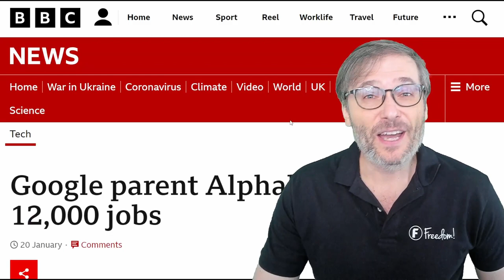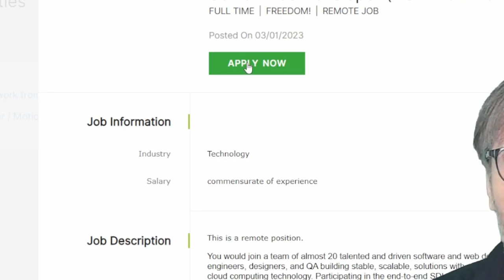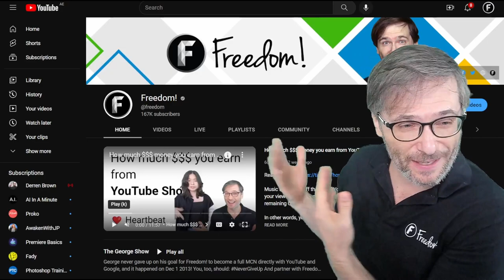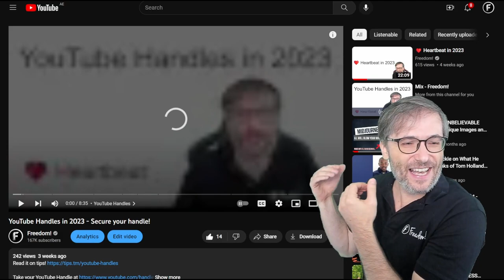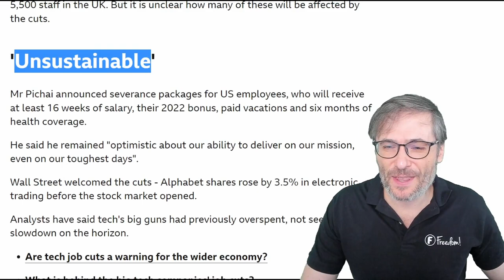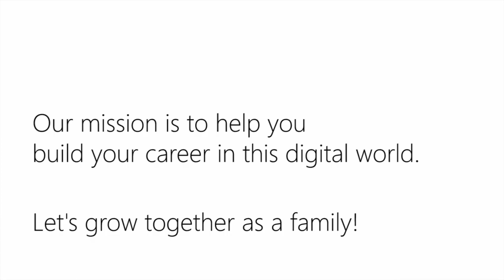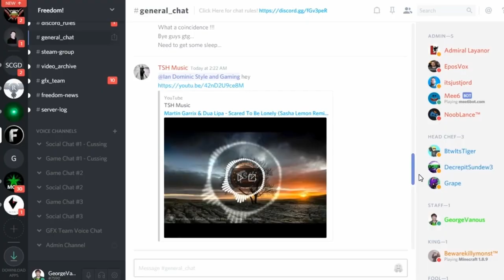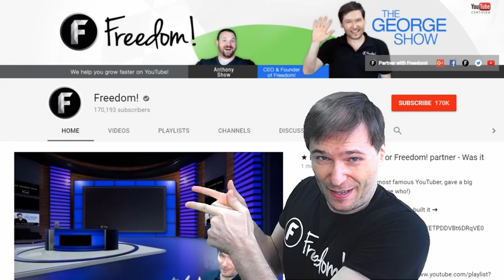Google fired 12,000 people - Freedom! hired 1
Yes, it is true.

12,000 people were fired by Google parent Alphabet. And Microsoft fired 10,000. Amazon fired 18,000. There are a lot of talented people available for work.

Freedom! is hiring. Join us to build the Heartbeat platform!

❤️ What is Heartbeat?

The Freedom! Family helps each other grow together as a family.

BBC article: Google parent Alphabet to cut 12,000 jobs

"Cutting 12,000 Jobs Step In Right Direction But...": What An Investor Told Google

▼ Chapters
0:00 - Google fired 12,000 people
1:21 - Freedom! is hiring, join us
1:59 - What is a viki? Video wiki
3:30 - Freedom! is going strong
6:39 - Final words by George
8:45 - Freedom! mission statement

▼ Links
We help you grow faster!

▼ Freedom! Writers